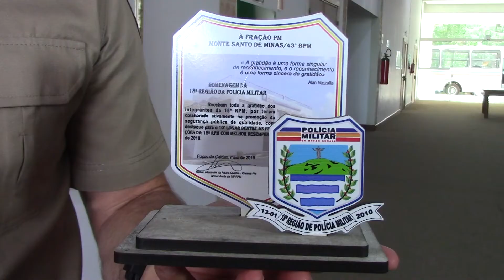HOMENAGENS 18ª RPM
Comandante Geral da PM de Minas Gerais, Coronel Giovanne Gomes da Silva, faz homenagem a policiais de destaque na 18ª Região e anuncia 48 novas viaturas para o Sul de Minas.